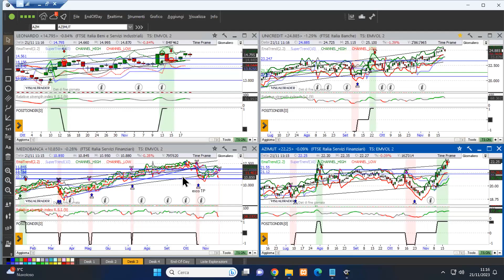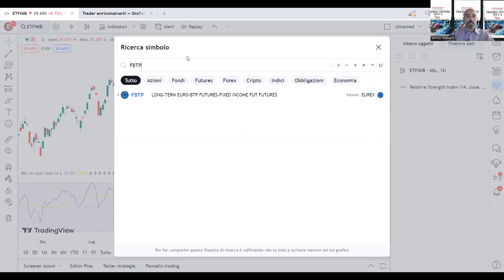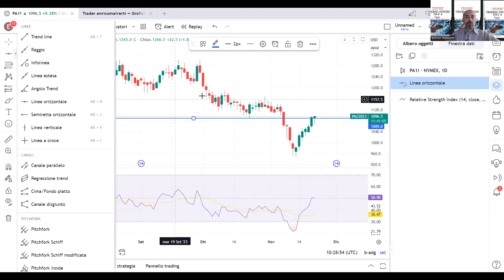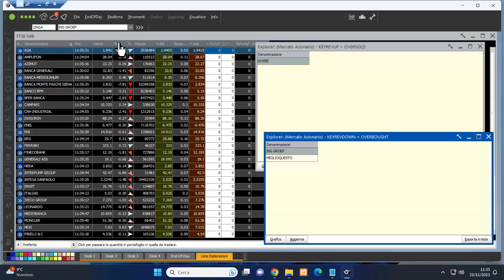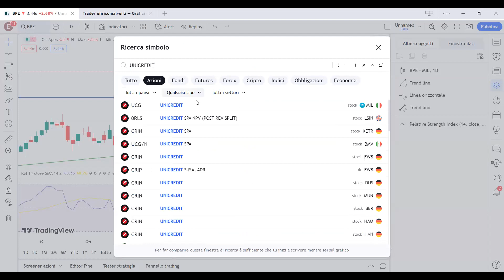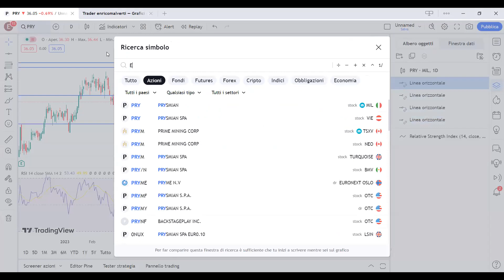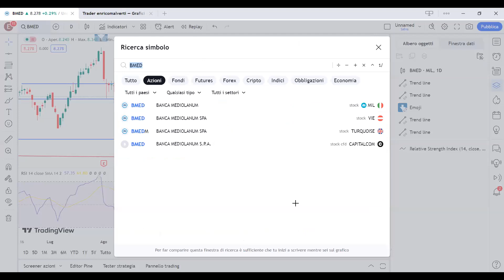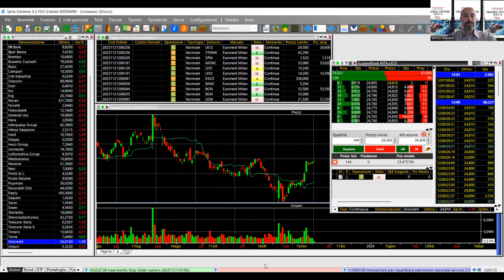Tradingroom 21 novembre: il Ftsemib corregge in scia alla perdita delle banche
Correzione in atto a smaltire l'ipercomprato di breve. Analisi BTP, FTSEMIB e tantissime risposte agli ascoltatori.